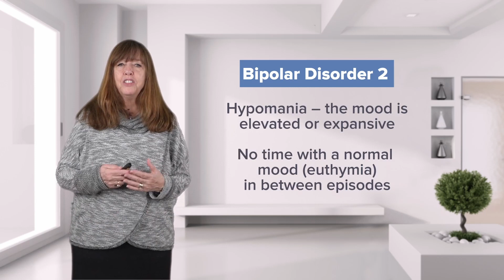How Is Bipolar 1 Disorder Different From Bipolar 2 Disorder | Mental Health Nursing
In this video “How Is Bipolar 1 Disorder Different From Bipolar 2 Disorder” you will learn to:
►Describe the epidemiology of bipolar disorders 1 and 2 and cyclothymic disorder
►Specify the diagnostic criteria of bipolar disorder 1
►Identify the clinical features of bipolar disorder
►Specify the diagnostic criteria of bipolar 2
►Compare manic and hypomanic episodes
►Describe the characteristics of a manic episode

00:00 Bipolar 1 Disorder epidemiology
00:37 Bipolar 2 Disorder epidemiology
01:16 Bipolar 1 Disorder
03:20 Bipolar 2 Disorder
04:24 Manic Episodes vs Hypomania

► This video is part of the Lecturio course “Mental health”

► THE PROF: Brenda Marshall is a Professor of Nursing at William Paterson University, and a board-certified psychiatric nurse practitioner and Fulbright Scholar Specialist in Mental Health. She guides nursing students in a professional and effective way through the sensitive topic of mental health, including mood and personality disorders, plus neurocognitive and neurodegenerative illnesses.

► LECTURIO is your smart tutor for nursing school: Learn the toughest NCLEX® topics with high-yield video lectures, integrated quiz questions, and more. Register now to study anytime and anywhere you want